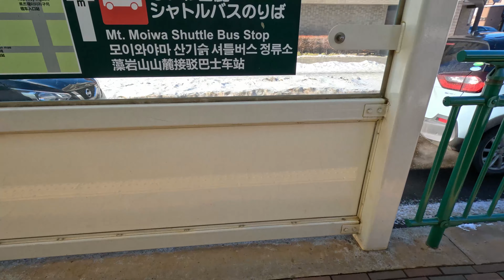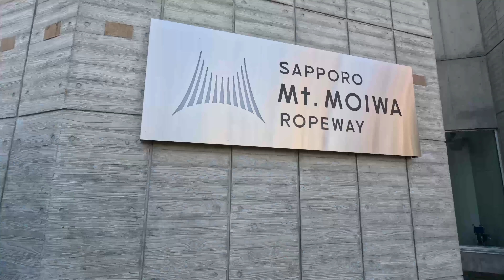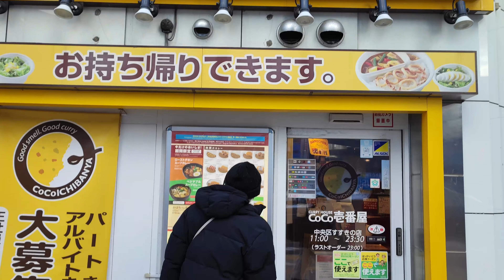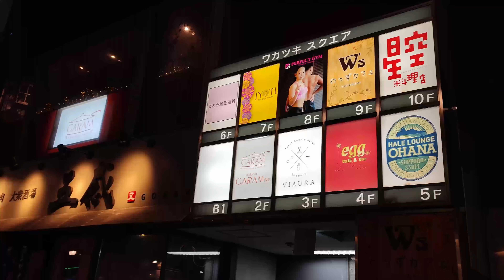Exploring Sapporo City of Hokkaido, Japan | Day 1 | Moiwa | Susukino | TravelWithBrindha | EP16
Hokkaido prefecture ranks number 1 for being the most attractive prefecture. So, Let’s explore the major city of Hokkaido which is Sapporo.
This vlog includes our visit to Mount Moiwa, Odori Park, Clock Tower, Susukino Night Life, Indian restaurant.